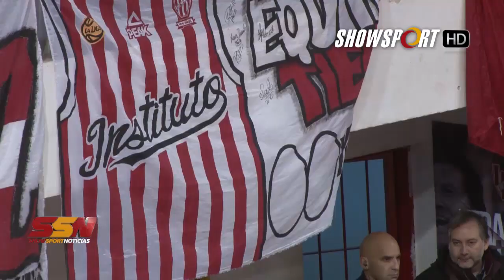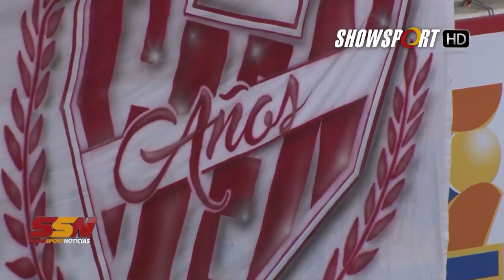INSTITUTO BASQUET - DT SEBASTIAN GINOBILI